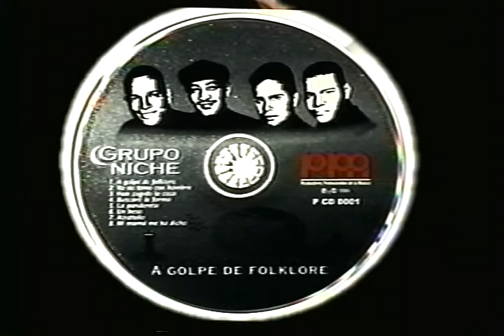GRUPO NICHE I.avi